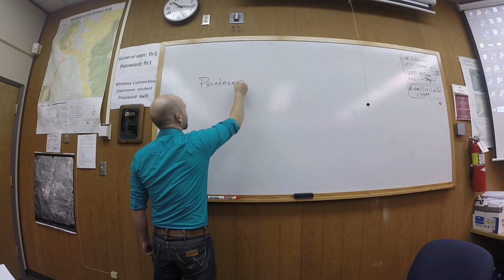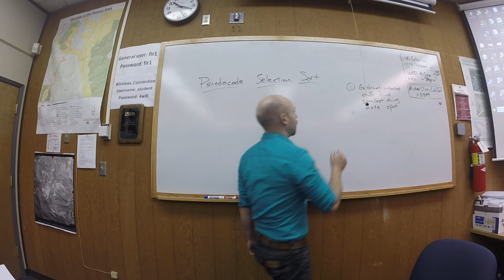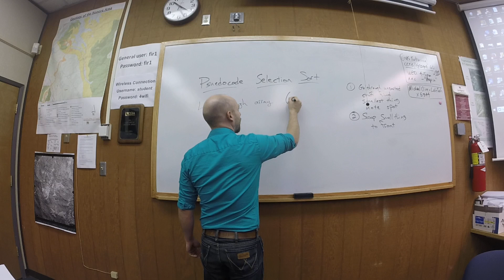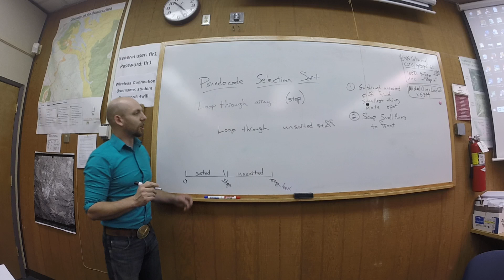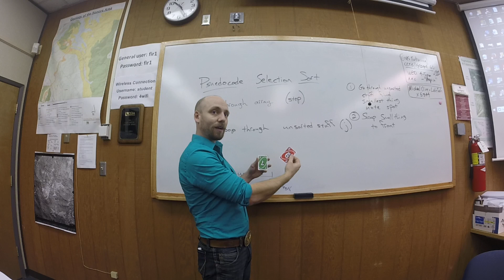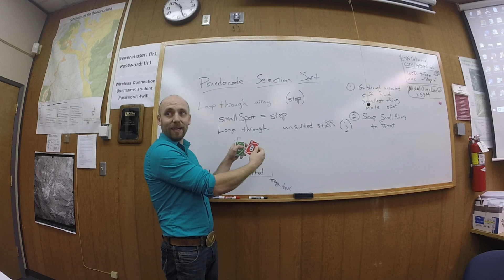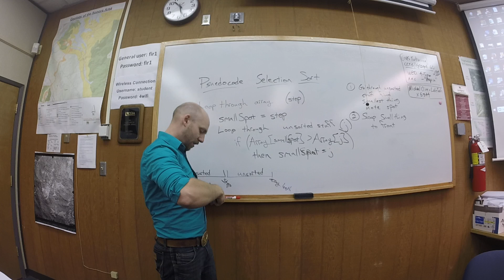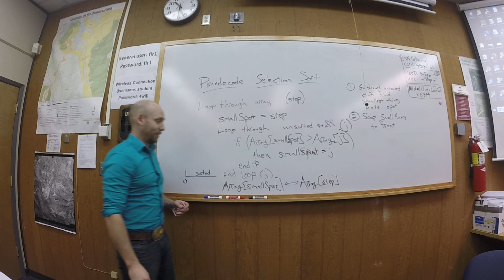Selection Sort - Pseudocode